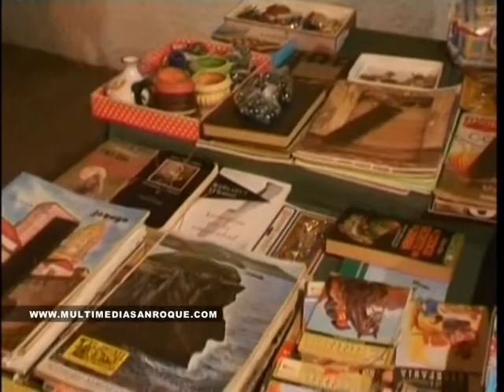TOSANTOS 30 OCTUBRE 2014